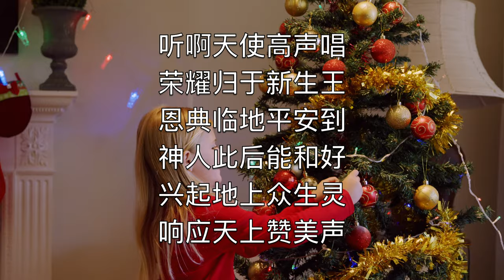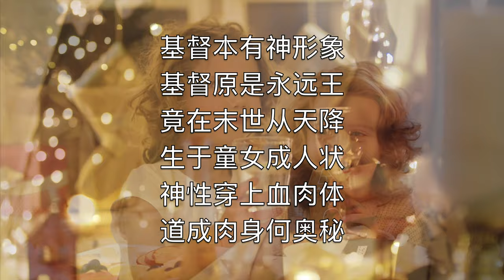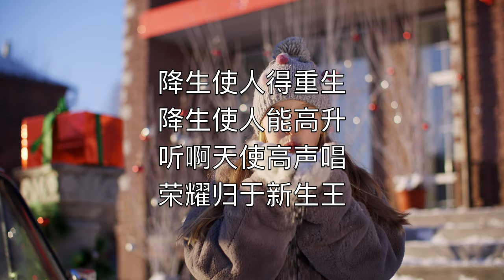听啊！天使高声唱 (Hark! The Herald Angels Sing) - 卡拉OK长笛器乐圣诞节 Felix Mendelssohn, Charles Wesley V1 ChFN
听啊天使高声唱
荣耀归于新生王
恩典临地平安到
神人此后能和好
兴起地上众生灵
响应天上赞美声

天唱地和乐欢腾
基督降生伯利恒
听啊天使高声唱
荣耀归于新生王

基督本有神形象
基督原是永远王
竟在末世从天降
生于童女成人状
神性穿上血肉体
道成肉身何奥秘

甘愿作人同人住
以马内利是基督
听啊天使高声唱
荣耀归于新生王

欢迎天来和平王
欢迎公义的太阳
带来生命与亮光
使人复活医人伤
虚己撇下祂荣光
降生救人免死亡
降生使人得重生
降生使人能高升

听啊天使高声唱
荣耀归于新生王
听啊天使高声唱
荣耀归于新生王